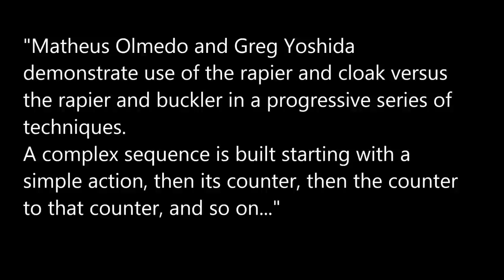Matheus & Greg: Rapier with Buckler and Cloak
Matheus Olmedo (left) and Greg Yoshida (right) demonstrate play building with Rapier, Cloak and Buckler. Starting with a simple action they build a counter, a counter to that counter, etc.